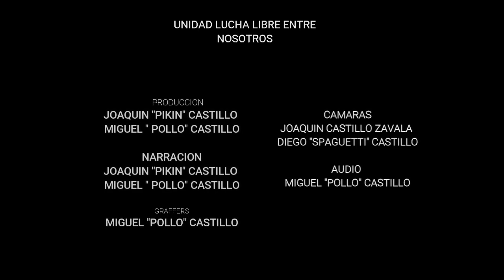MAYO 19 SEGUNDA LUCHA